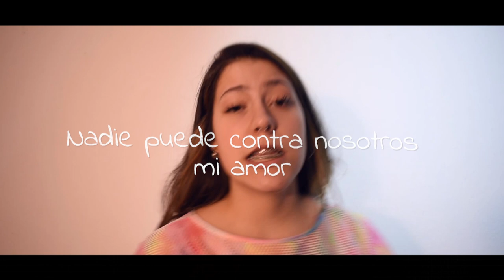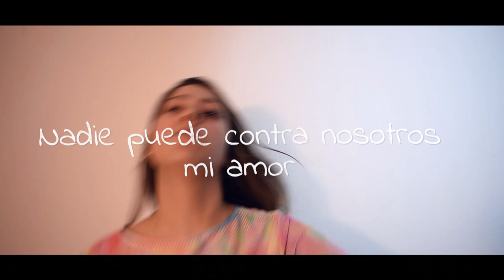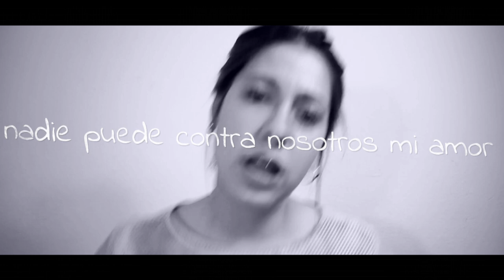Setra - Hereford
Prod by: @feforunrun x Bolivian's Record
Video by: @sapoone813 & @dimosidad